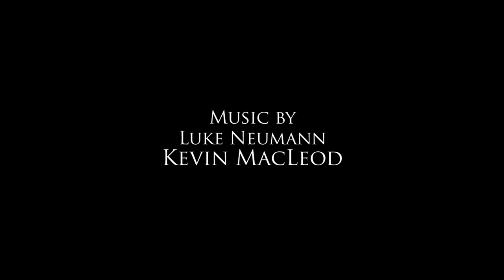Arbitrage (Experimental Short)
NOT COMPLETELY ACCURATE, THIS IS AN EQUIPMENT TESTING SHORT. PARTS FROM THE SCRIPT WERE ALTERED AS NEEDED.
A short we did to test out some equipment and settings. All credit for the film and the original screenplay goes to Nicholas Jarecki, and the movie Arbitrage.

Short Produced and Directed by Ben Alyk
Original Film Directed by Nicholas Jarecki
Written by Nicholas Jarecki
Robert Miller: Ben Alyk
Gavin Briar: Matt Alyk
Mario Bartiromo: Josh Heinze

Equipment:
Canon EOS Rebel T3i
Kit 18-55mm f/5.6 IS II Lens
Magic Lantern Firmware
Rode VideoMic Pro
Graded using CineStyle